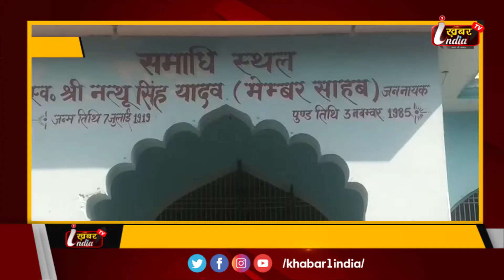UP : कस्वा करहल मे श्रद्धा भाब से मनाई गयी पूर्व विधायक चौ० नथ्थू सिह यादव की 35 वीं पुण्यतिथि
सपा संस्थापक पूर्व मुख्यमंत्री मुलायम सिंह यादव के राजनैतिक गुरु जनपद मैनपुरी के जननायक कहे जाने वाले स्वर्गीय चौ० नत्थू सिंह यादव मेम्बर साहब की 35 वीं पुण्यतिथि श्रद्धाभाब से मनाई गई जनपद के कस्वा करहल मे नरसिह यादव इन्टर कालेज स्थित समाधि स्थल पर हबन कार्यक्रम का आयोजन किया गया जिसमे सैकडो लोगो ने हबन कुन्ड मे आहूतिया प्रदान कर भाबभीनी श्रद्धाजलि अर्पित की/पूर्व सासंद तेज प्रताप सिंह यादव पूर्व राज्य मन्त्री सुभाष चन्द्र यादव बिधायक सोवरन यादव सहित तमाम नेताओ अधिबक्ताओ चिकित्सको शिक्षाबिदो गणमान्य नागरिक को आदि ने स्वर्गीय नथ्थू सिह यादव की प्रतिमा पर फूलमालाऐ पहनाकर उनके उच्च आदर्शो का अनुकरण करने का संकल्प लिया ,श्रद्धाजलि सभा मे श्रद्धेय स्वर्गीय नत्थू सिंह जी यादव की स्मृतियांँ सुनाते सुनाते तमाम बक्ताओ की आँखे आसुओ से छलछला आयी , बक्ताओ ने अपने सम्बोधन मे स्वर्गीय नथ्थू सिह यादव को महामानव बताते हुऐ उनके उच्च आदर्शो को आज के समय की आबश्यकता बताया है